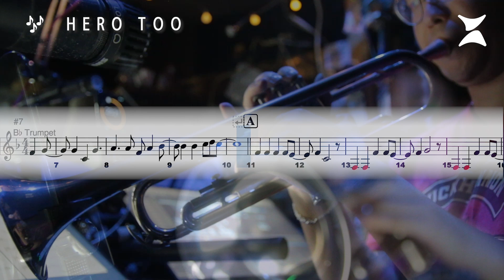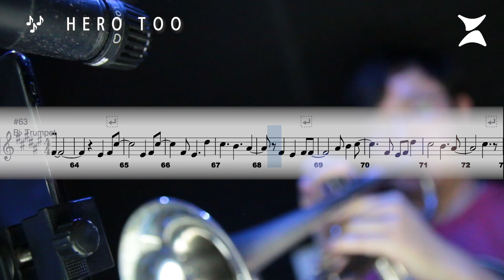transcription【 Hero Too / Yuki Hayashi 】- 僕のヒーローアカデミア 我的英雄學院 My hero academia OST | TTM Winds